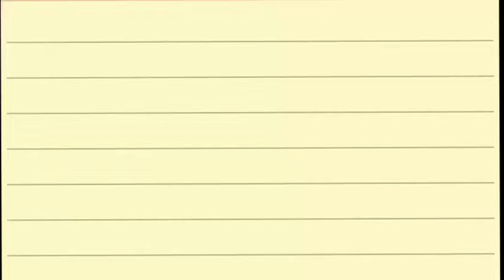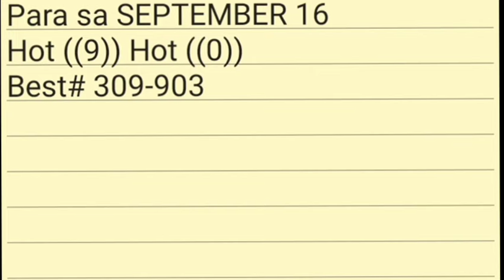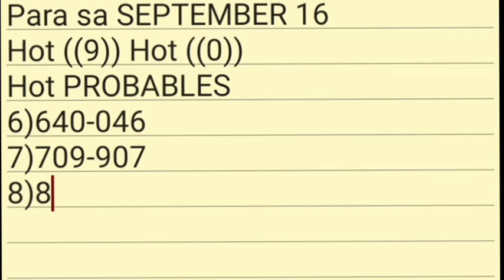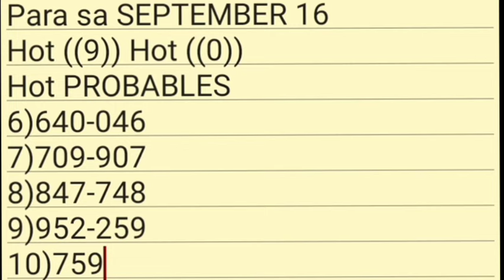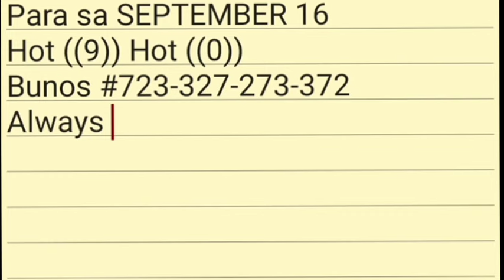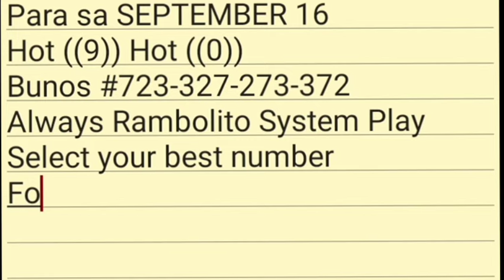260 TARGET COMMUNITY UG RAMBOL SA VLOG SEPTEMBER 16, 2022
Walang sino man ang makapagsasabi ng mga numero na lalabas sa lahat ng PCSO lotto game.

Yung mga numero ko dito ay mga GUIDE and PREDICTION lamang at walang kasiguraduhan. Maraming salamat po.